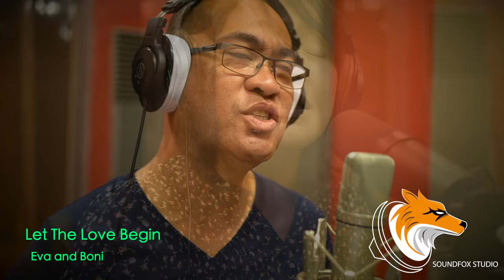Let The Love Begin | Bonifacio Salubre and Eva Doron - Sandoval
Recorded and performed live at SoundFox Home Studio
This is a cover performance.